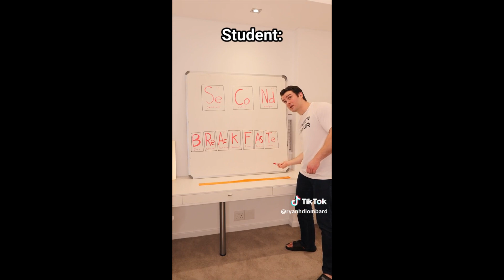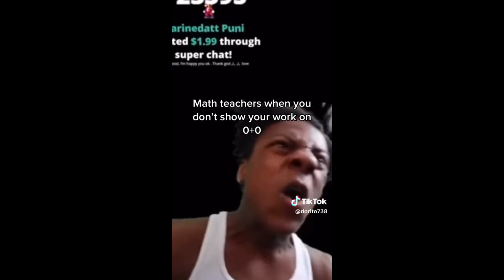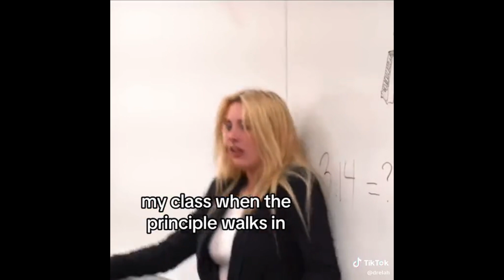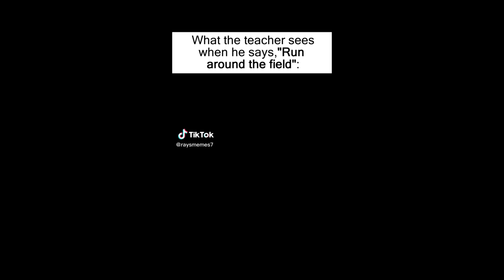25 minutes of Relatable School TikToks!